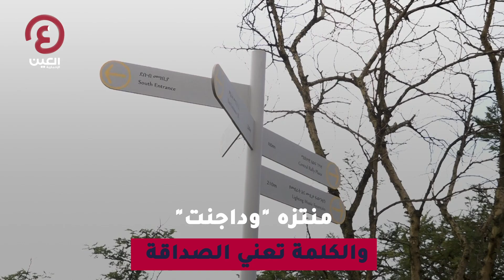جولة داخل منتزه "وداجنت" وسط العاصمة الإثيوبية أديس أبابا